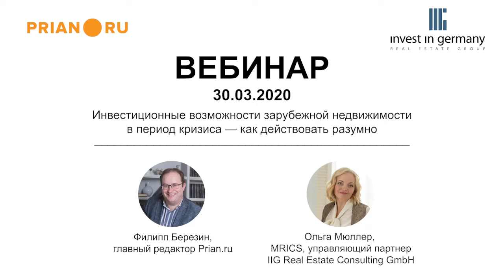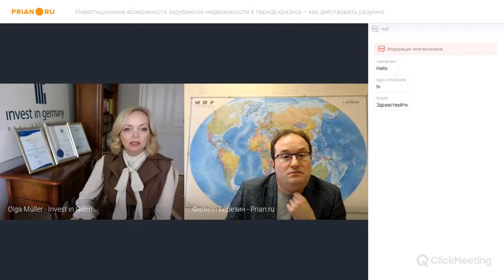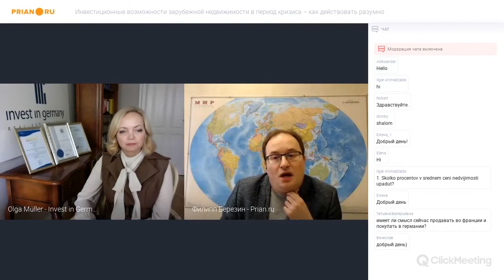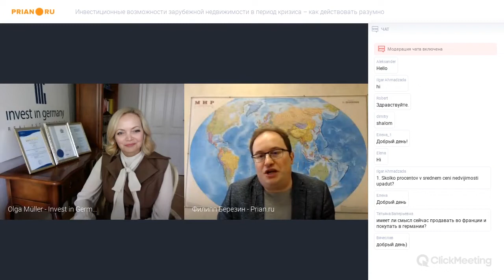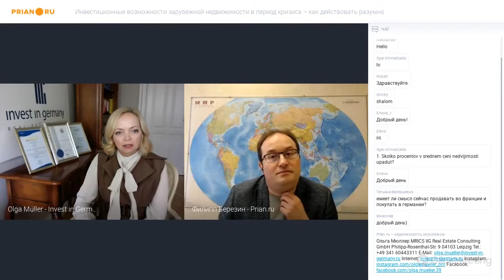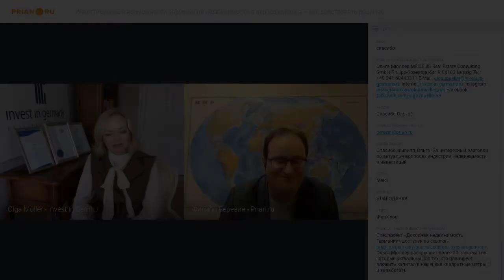Инвестиционные возможности зарубежной недвижимости в период кризиса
Как действовать разумно в текущей ситуации? Стоит ли ждать снижения цен на недвижимость в Германии? О каких объектах вообще лучше забыть? На эти и другие вопросы Prian.ru в рамках вебинара отвечает Ольга Мюллер – специалист по инвестициям в недвижимость, член королевской академии профессионалов недвижимости в Лондоне и управляющий партнёр IIG Real Estate Consulting GmbH.

Сайт Prian.ru совместно с Ольгой Мюллер реализовал видеопроект «Доходная недвижимость Германии». Это два десятка важных вопросов, которые актуальны для тех, кто планирует вложить капитал в немецкие квадратные метры.